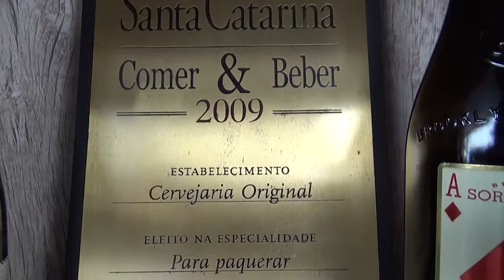Cervejaria Original no Bon Vivant 28 02 2015